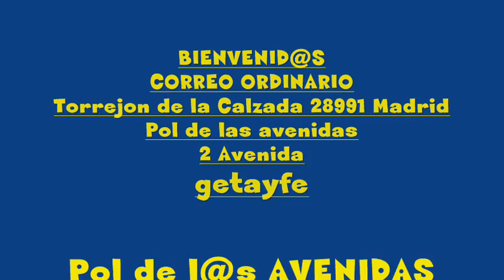las avenidas pol del amor de perros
Los animales y las personas compartimos compañía , cariño tiempo y como no, en este caso trabajos y momentos para nuestras leyendas formas que empleamos para difundir un entorno compartido donde el día a día forma nuestras ilusiones. y conocimientos